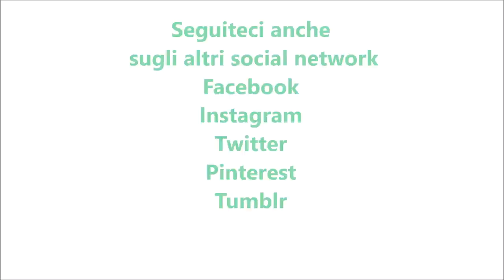Torta nesquik per bimby TM6 TM5 TM31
Ingredienti:
200 g di farina di tipo "00"
200 g di zucchero
3 uova
1 bustina di lievito per dolci vanigliato
50 g di nesquik o preparato tipo nesquik bimby
70 g di olio di semi di girasole
200 g di latte parzialmente scremato
1 bustina di vanillina
la scorza di un limone
1 pizzico di sale